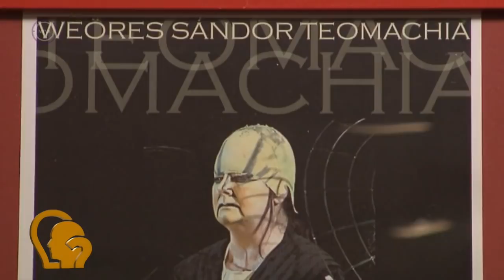Ez itt a kérdés portré - Béres Ilona, színművész (2021. december 12.)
Vendégünk, Béres Ilona a Nemzet Művésze címmel kitüntetett, Kossuth- és Jászai Mari-díjas színművész, érdemes és kiváló művész, a Magyar Művészeti Akadémia rendes tagja.